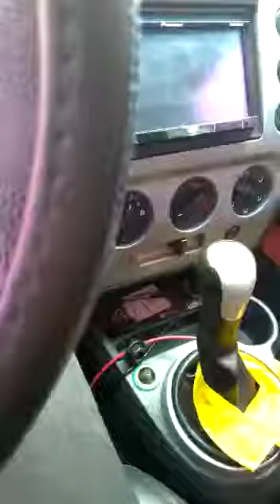GANHEI UM IPHONE 7 PLUS DO MEU MARIDO E OLHEM MINHA REAÇÃO